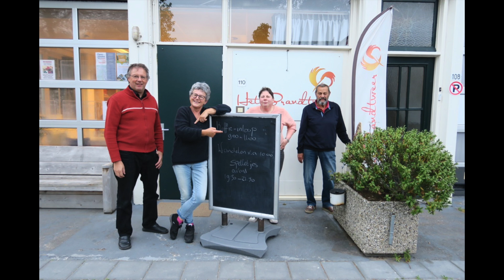Amber over De Zaanse Verhalen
Wat is de waarde van De Zaanse Verhalen? Amber uit de Schildersbuurt in Zaandam vertelt.